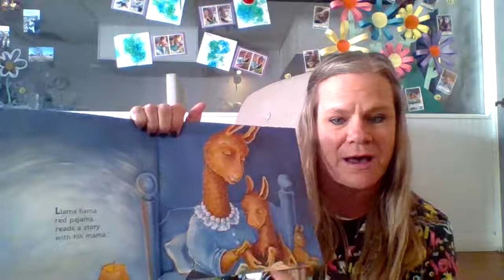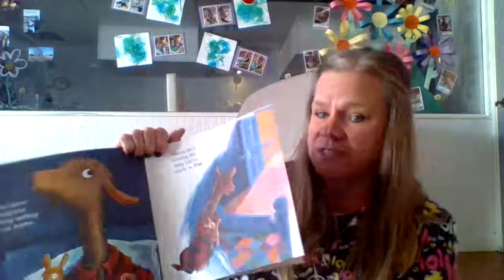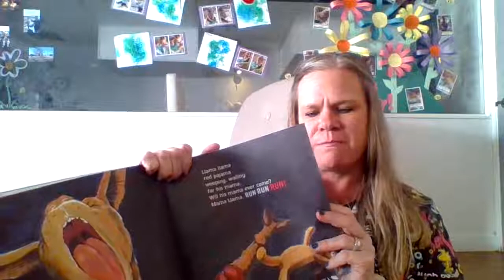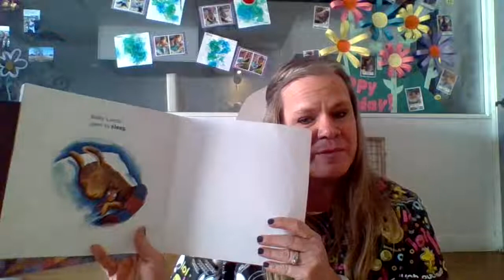Baby Bears Story Time 4/3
Another fun story time for you all! We will be reading Llama Llama Red Pajama. Enjoy!